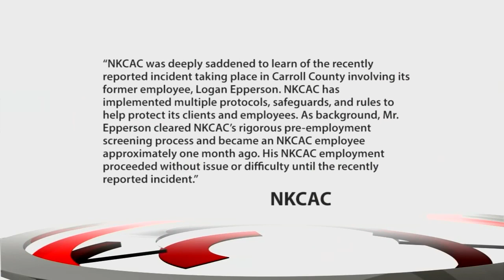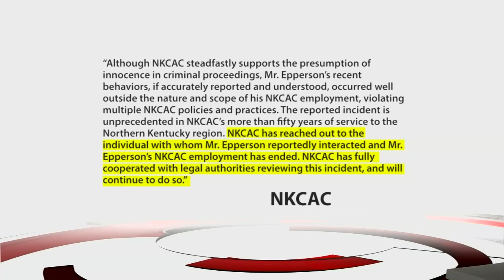Former Carrollton nonprofit employee charged with sexually abusing woman who applied for help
According to court documents, 27-year-old Logan Epperson was arrested by Kentucky State Police on Nov. 22.